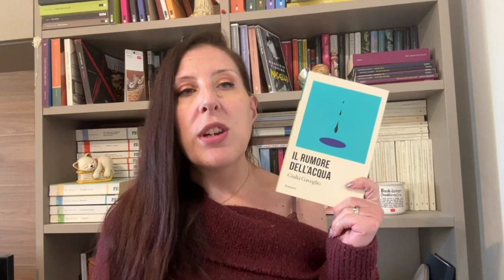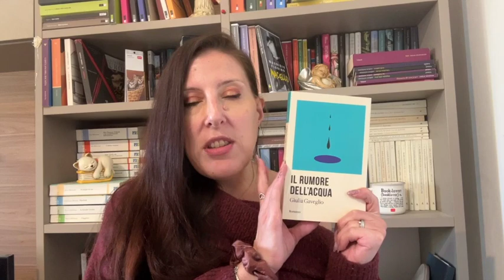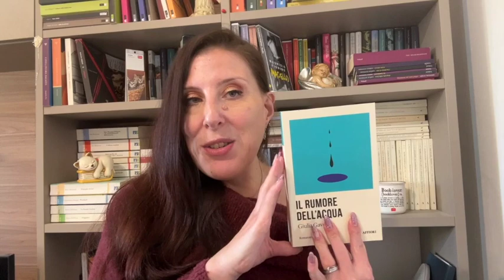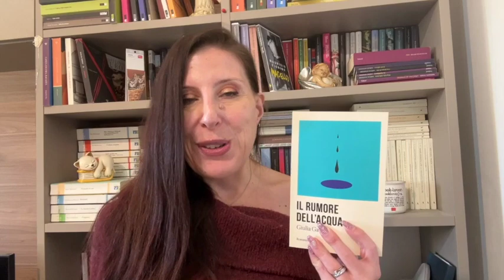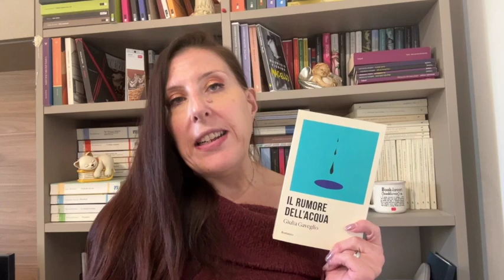IL PRIMO LIBRO DA 5 ⭐️ del 2024 È ARRIVATO ❤️ Bellissimo !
APRIMI SONO CARINO

CIAO LETTRICI E LETTORI BENVENUTTI SUL MIO CANALE IO SONO  JESSICA , IPOVEDENTE CHE AMA I LIBRI E LA LETTURA
SE VUOI SOSTENERMI METTI UN LIKE 👍 e LASCIA
UN COMMENTO🖋 o più di uno🥰

È con enorme contentezza che vi parlo del primo libro da 5 stelle del 2024!
Felice perché l autrice è italiana
E
Perché la casa editrice è nuova e sconosciuta ma ha un catalogo spettacolare adatto a noi lettori di storie forti!

Ci tengo a precisare che
NON COLLABORO CON  LA CASA EDITRICE
NON CONOSCO L’AUTRICE

IL MIO EBTUSUADNO È DOVUTO A QUESTA NUOVA SCOPERTA, una meravigliosa casa editrice.

Oppure per una chiacchiera o collaborazioni manda una

BASTA NON TI SCOCCIO PIÙ

SOLO GRAZIE

BUONA VISIONE

JESSY ✨✨